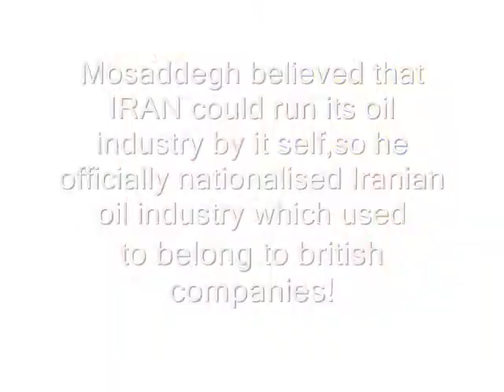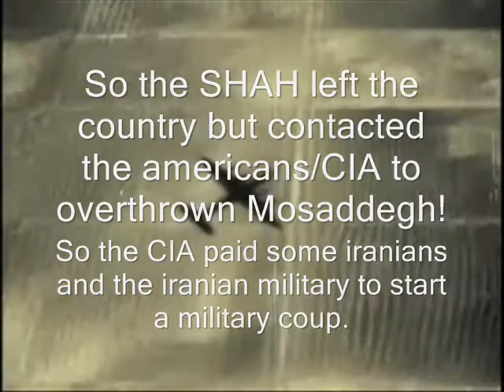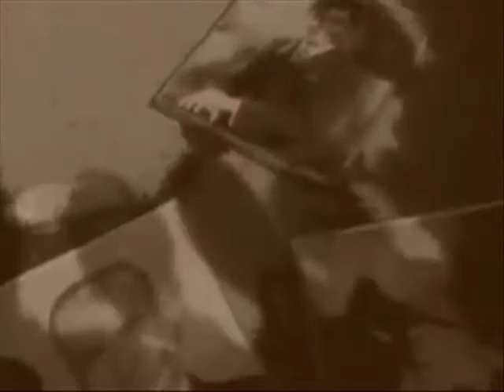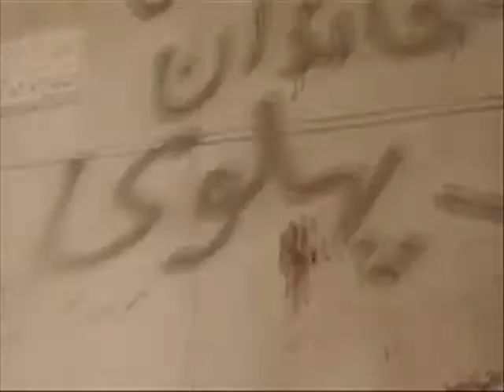MOSADDEGH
tehran iran history